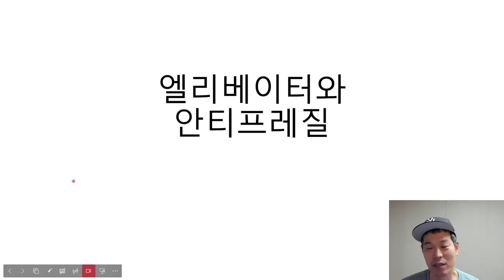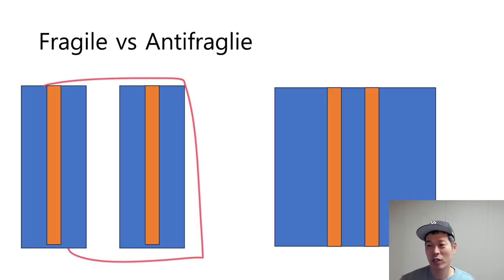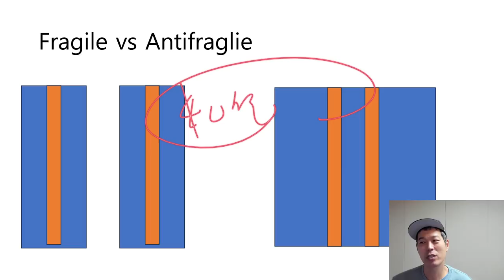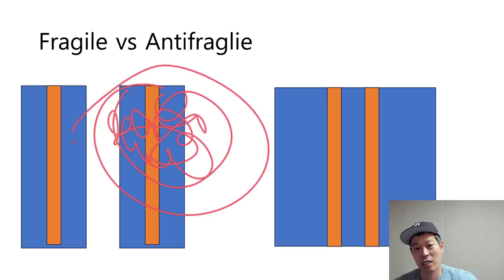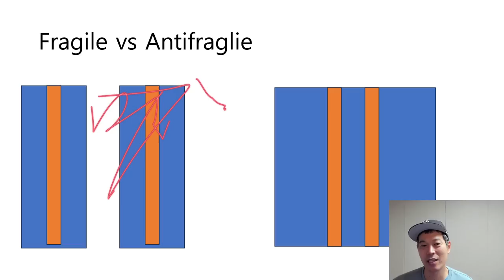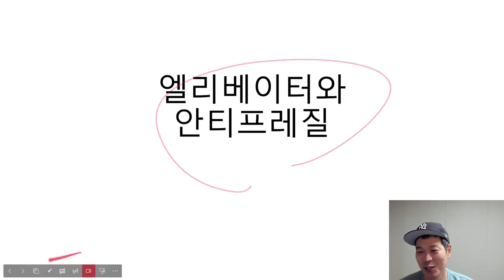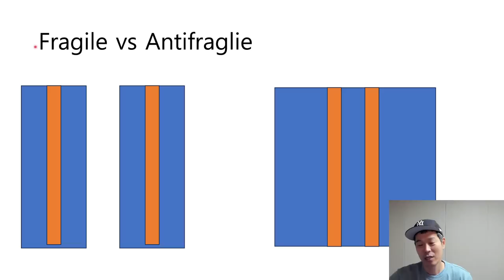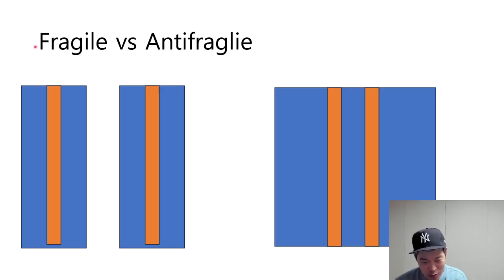실생활 안티프레질